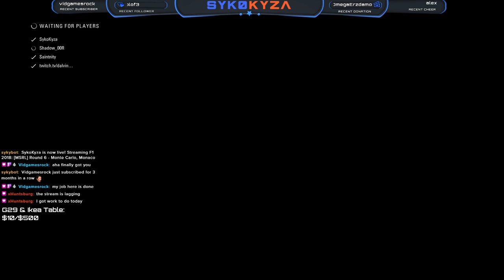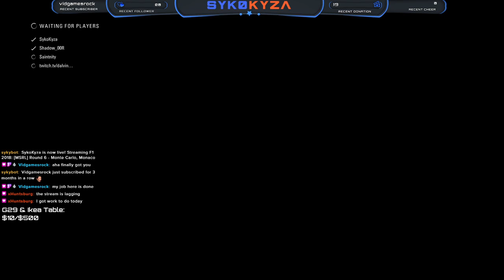9/10/2020 Livestream - MSRL F1 2018 Round 6 - Monte Carlo, Monaco